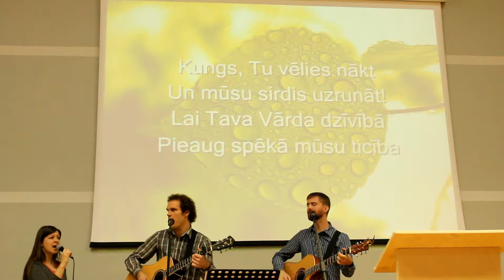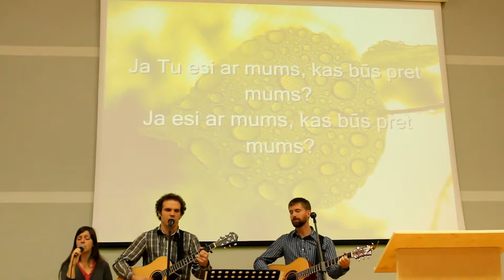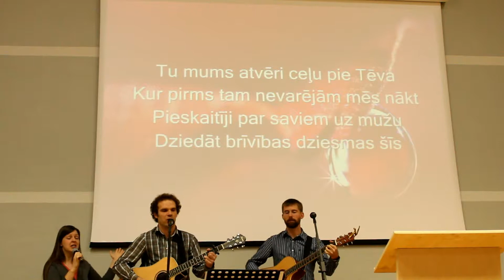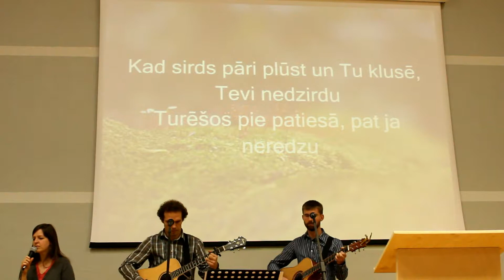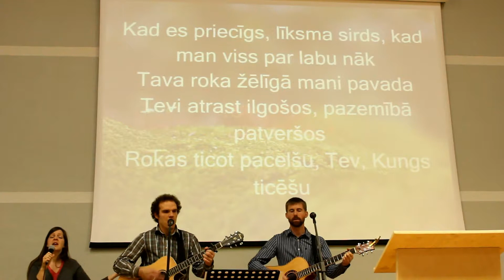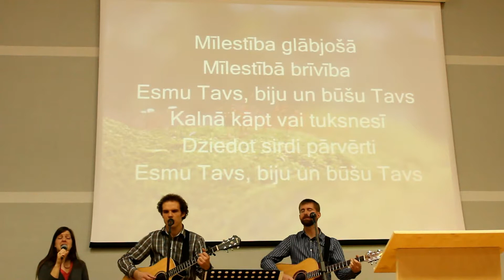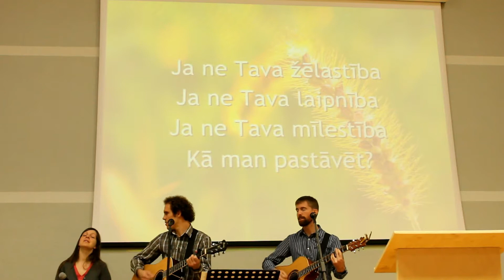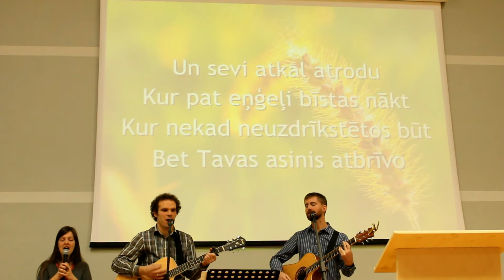Slavesana 2014 04 27 IvetaGatisDeivids